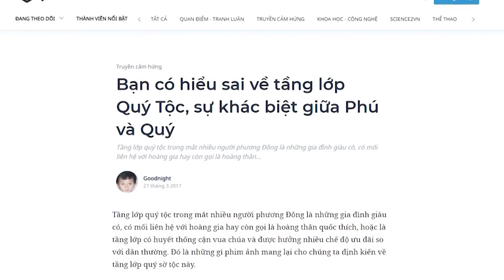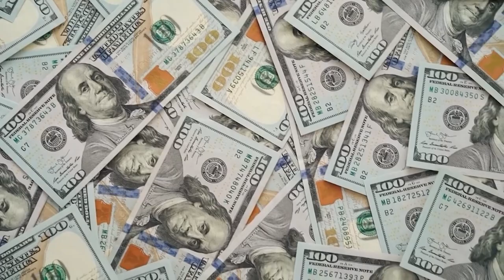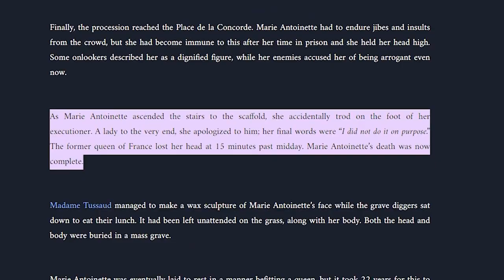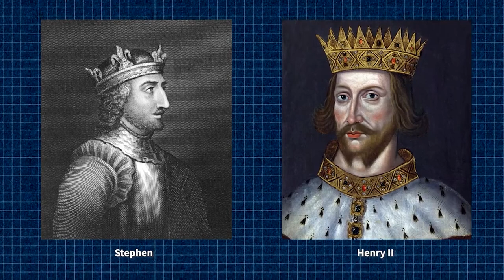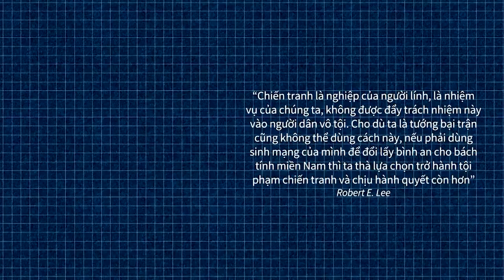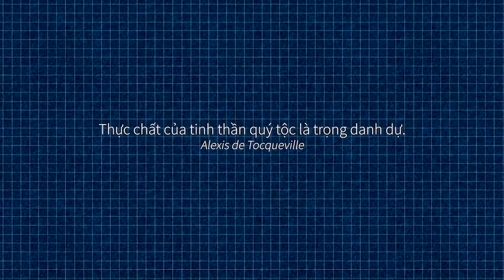Bạn có đang hiểu sai về TẦNG LỚP QUÝ TỘC? | Goodnight | THẾ GIỚI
Khi nói đến giới quý tộc Anh, nhiều người thường nghĩ ngay đến cuộc sống xa hoa, phú quý và nhiều người hầu kẻ hạ. Ngày nay, nhiều nhà giàu mới nổi ở Trung Quốc thậm chí còn gửi con cái theo học tại các trường quý tộc Anh quốc, hy vọng chúng sau này sẽ trở thành “quý tộc”, nhưng họ sớm phát hiện ra những nhận định về giới quý tộc Anh của họ là chưa chuẩn xác.
Cùng tìm hiểu cuốn sách "Doing Good Better" tại:
Theo dõi Kênh Podcast "Người Trong Muôn Nghề" tại đây:
Ghé Nhà sách Spiderum trên SHOPEE ngay thôi các bạn ơi:
Kênh Spiderum Giải Trí đã có Podcast, nghe tại đây:
Nội dung:
00:00 - Start
00:19 - Suy nghĩ lệch lạc trong giới nhà giàu mới nổi về tinh thần quý tộc
02:13 - Khác biệt giữa Phú và Quý
05:50 - Tinh thần độ lượng
08:41 - Tinh thần nghĩa hiệp
12:00 - Thực chất của tinh thần quý tộc
Những nội dung liên quan:
NGHỆ THUẬT THƯỞNG TRÀ của VƯƠNG QUỐC ANH

 • NGHỆ THUẬT THƯỞNG...
Tại sao địa lý Ukraine lại QUAN TRỌNG?

 • ĐỊA LÝ UKRAINE - ...

Bốn cô công chúa bị lãng quên của nước Nga

 • Bốn cô công chúa ...
ĐẠI CÁCH MẠNG VĂN HOÁ - Bước lùi của lịch sử Trung Hoa

 • ĐẠI CÁCH MẠNG VĂN...
Bài viết: Bạn có hiểu sai về tầng lớp Quý Tộc, sự khác biệt giữa Phú và Quý
Được đăng bởi: Goodnight

Tác giả: Đường Hải
Giọng đọc: Pinkdot
Editor: Hikari